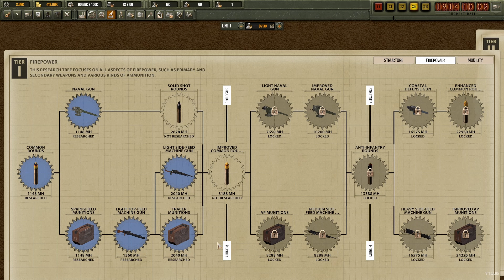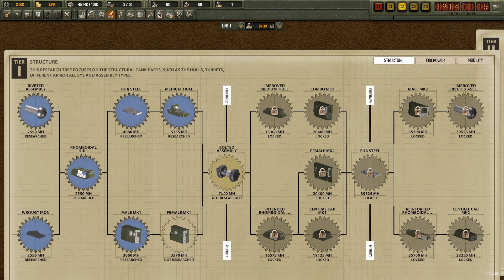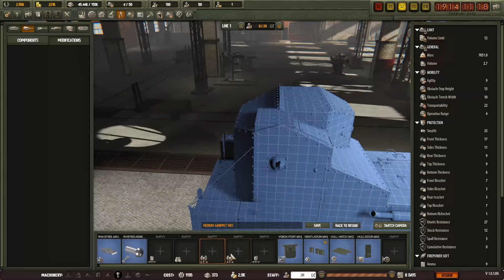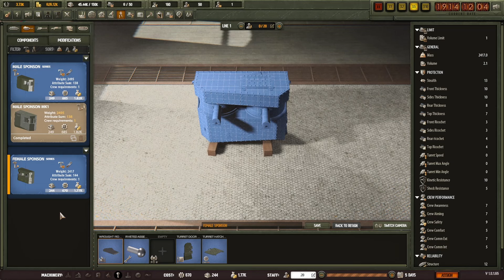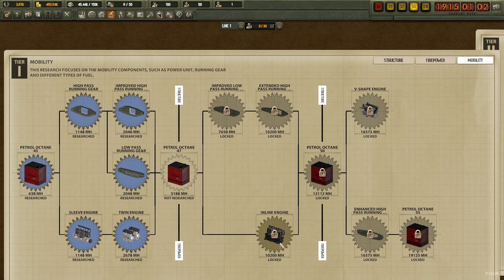Arms Trade Tycoon Tanks - Closed Beta Preview - Ep 2 (of 4)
Arms Trade Tycoon Tanks is a tycoon game about developing and building tanks for government military contracts. Part Motorsport Manager, part Automation, and part Sprocket = awesome! This recording reflects the game state in the closed beta.

Arms Trade Tycoon: Tanks is a unique combination of tank design and tycoon game. It puts you in charge of an arms trading company specialized in tanks from WWI to the modern era. Research, design, sell and follow your tanks in battle to make your own history!

Arms Trade Tycoon: Tanks is a tycoon simulation game that puts you in charge of a small and young arms trading company, specializing in constructing and selling tanks all around the world. Shape the history of tank warfare as you research, design, produce and sell the ultimate fighting machines from the dawn of tank warfare to modern times. Every design decision you make will be tested on the battlefield starting from small skirmishes to world wars. Every business you engage in will affect your company and change the world history. Grow your arms trade empire, monopolize the markets and prove yourself worthy to be called a true Arms Tycoon and Tank Designer!